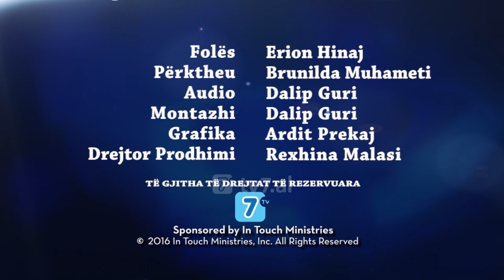Dr. Charles Stanley - Të prekësh zemrat e brezit tjetër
Nëse njerëzit e Perëndisë nuk ngrihen për atë që është e drejtë dhe me guxim të thonë: Unë e besoj që Bibla është Fjala e Perëndisë dhe dua që fëmijët e mi ta kuptojnë këtë dhe nipërit e mbesat e mia po ashtu, ne do të jemi të mbuluar dhe të zhytur në kundërlaicizm dhe mosbesim në vetë ato gjëra që na kanë bërë këta që jemi. Por a po ia mësojmë brezit pas nesh të vërtetën e Fjalës së Perëndisë? Cila është detyra jonë?